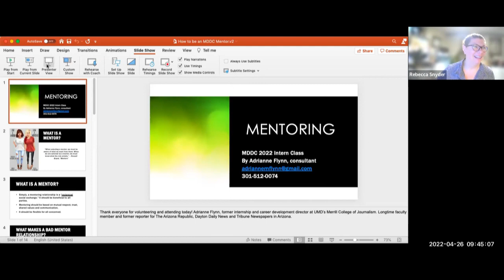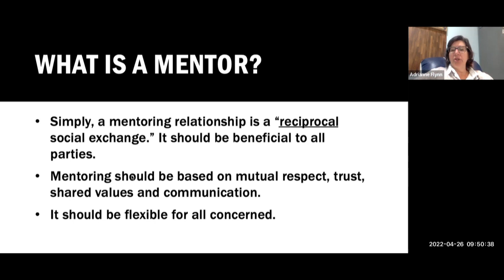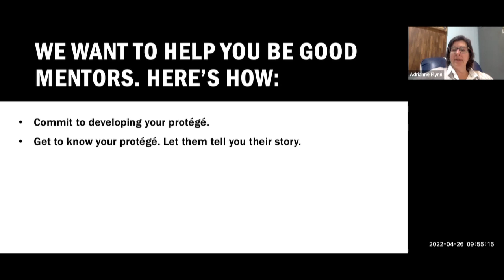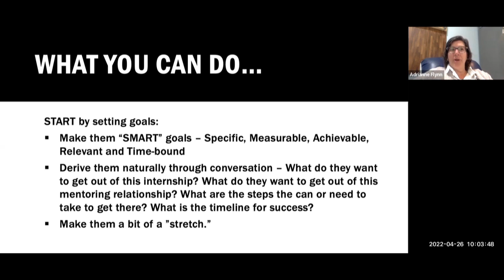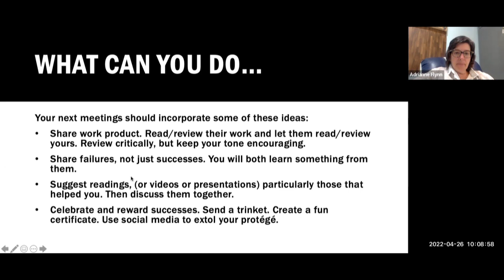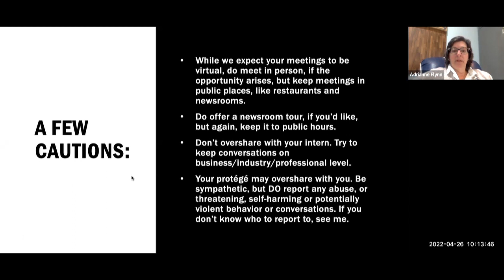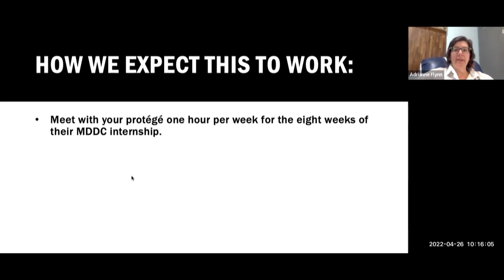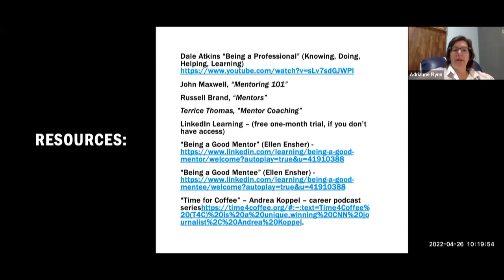How to be a Mentor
Adrianne Flynn of MDDC's mentoring program shares best practices for being a mentor in today's newsroom.